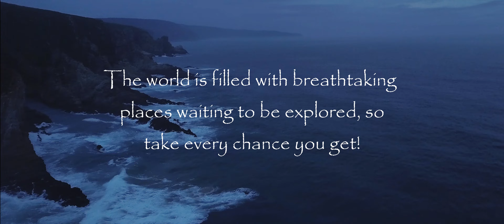Nature's Valley, South Africa (4K)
Truly there's no place quite like Nature's Valley! Lush subtropical forest, an ocean teeming with life, an endless coast of jagged rocks, perfect beaches and inviting river-mouths, a mirrorlike lagoon, and an abundance of pristine rivers, this piece of paradise on the Garden Route in South Africa's Western Cape feels like a world's worth of natural beauty in only a few kilometres of coastline. At the end of the 2020 academic year, myself, Simon, Lace, Jono, Milan, Dan and Lucy spent a week exploring this special place! As always, I did my best to capture some part of the experience.

Music: Barns Courtney - You and I, Golden Dandelions and You and I (Acoustic)

Filmed on a GoPro Hero 7 Black and a DJI Mavic Pro Platinum

This was filmed before the second wave of infections began in South Africa. Myself, Simon, Lace and Milan had been living together in one household, and Dan, Jono and Lucy in another, and we were able to avoid almost all interaction with other people during our stay there, all of which helped mitigate risks. Travel, time outdoors and time spent with friends are all healthy and valuable, but at times like these it's very important to do so responsibly, so stay safe and protect those around you!

Places like Nature's Valley remind me why the natural world is so worth fighting to protect. The plants and animals which call this place home have been there far longer than we have, and flourish when tourism is respectful and responsible. If you would like to help to sustain this magnificent part of the world, consider contributing to the Nature's Valley Trust